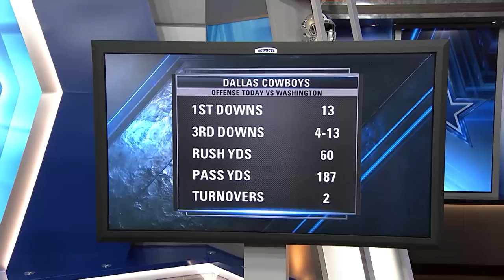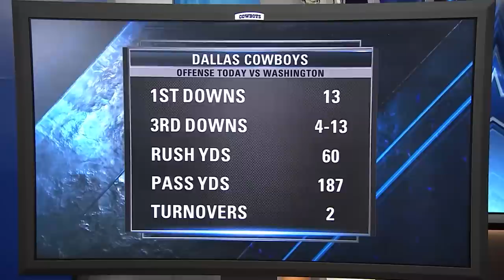Cowboys OT: Our Panel Of Former Players Discuss The Loss To Washington | Dallas Cowboys 2020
Nate Newton, Barry Church and Isaiah Stanback along with Kyle Youmans discuss the loss against the Washington Football Team at AT&T Stadium.